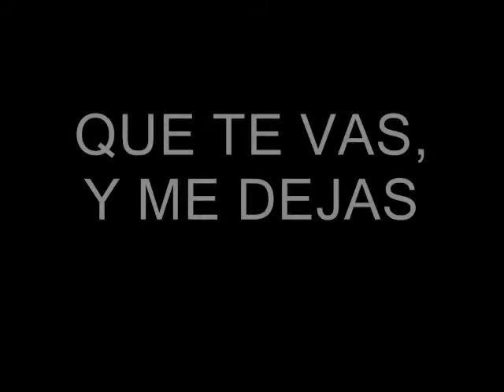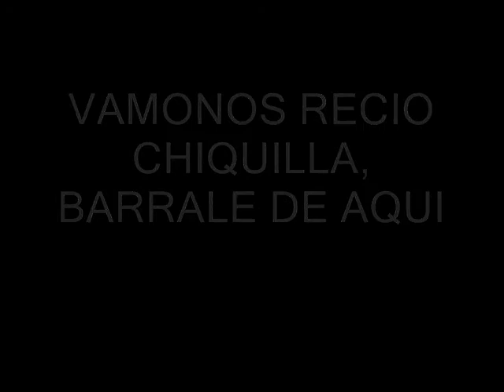ESTRENOS NORTEÑO BANDA 2014-ESCOGE UNA PUERTA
TEMA: ESCOGE UNA PUERTA
AUTOR: BENNY SALAZAR, EDGAR MARRUFO
ARREGLOS Y VOX: ROY GUZMAN

QUIEN SE ANIMA- GERARDO ORTIZ
TUS LATIDOS- CALIBRE 50
EL DE LOS LENTES CARRERA- REVOLVER CANNABIS
UN FIN EN CULIACAN- BANDA SAN JOSE DE MESILLAS
SOY DE RANCHO- EL KOMANDER
PORQUE LA ENGAÑE- ESPINOZA PAZ
MI SEGUNDA VIDA- LA ARROLLADORA
HERMOSA EXPERIENCIA- BANDA MS
MI AMIGA MI AMANTE MI AMOR- EL DASA
CONSECUENCIAS DE MIS ACTOS- BANDA EL RECODO
OJALA Y TE VAYA MAL- LARRY HERNANDEZ